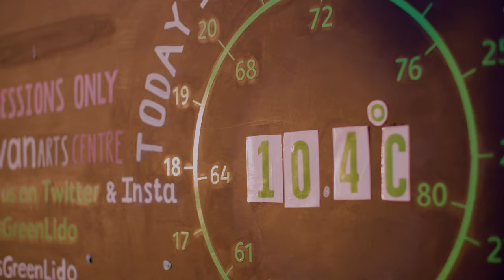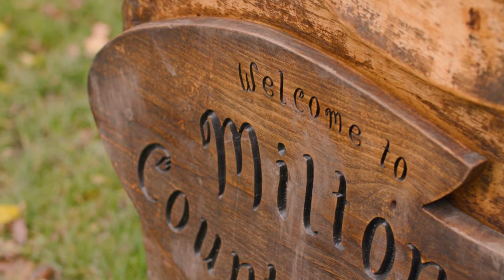Introducing Toe In Open Water Swimming Skills, Cambridgeshire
Val Moore, coach and lifeguard, Cambridgeshire, introduces Toe In Swim